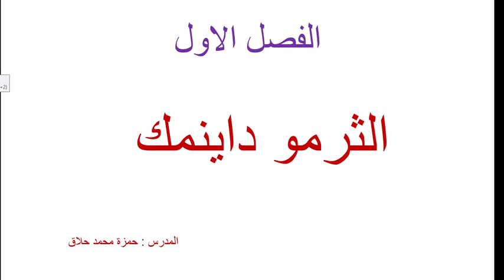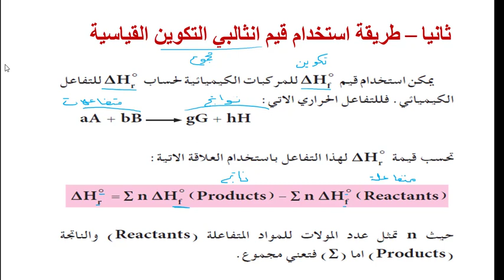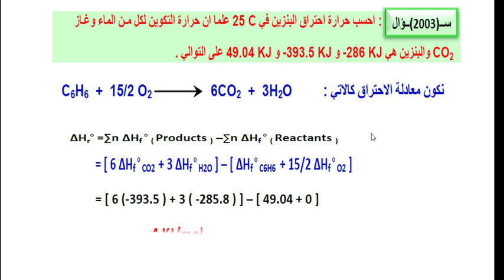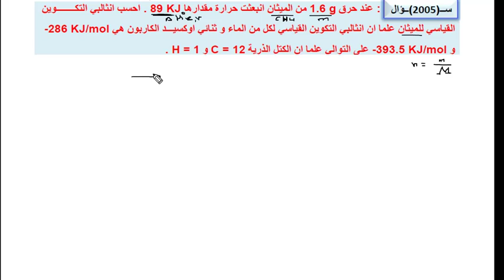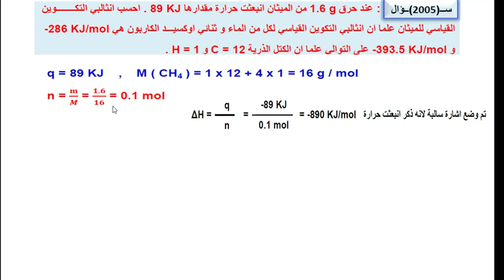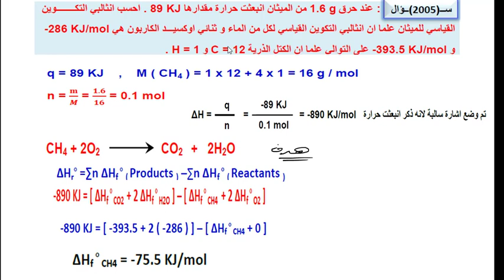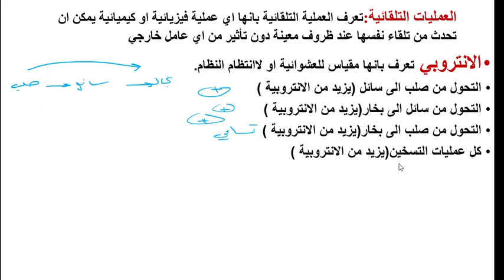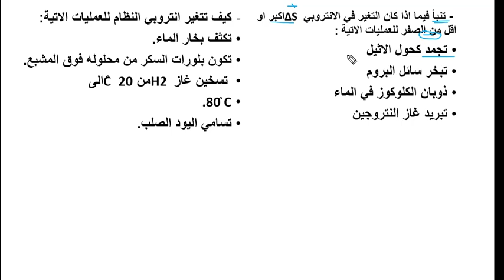السادس الاحيائي ( الثاني عشر ) - الكيمياء ( مراجعة الفصل الاول - الدرس 3 )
درس  الكيمياء ( مراجعة الفصل الاول - الدرس 3 ) لطلاب السادس الاحيائي ( الثاني عشر )
تقديم الاستاذ: حمزة حلاق